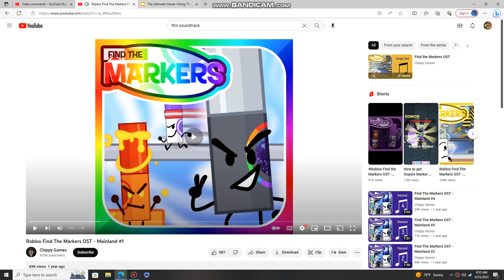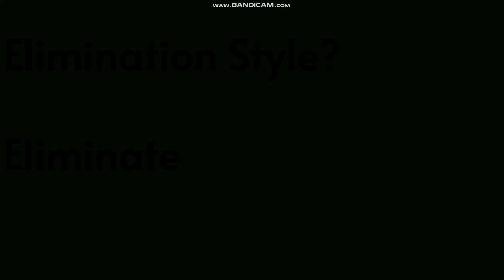TUVV 71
Song - Find The Markers Mainland #1